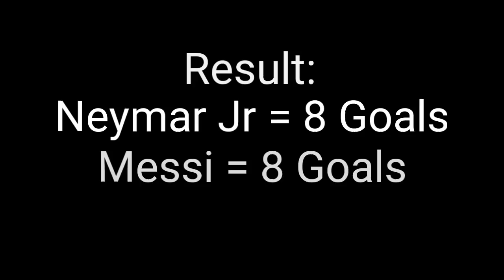Lionel Messi vs Neymar Jr ● Freekick Challenge ● Dream League Soccer 2018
●Lionel Messi
●Neymar Jr
●Freekick Challenge